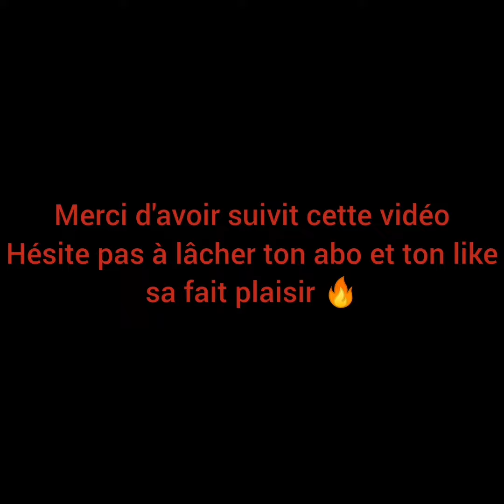Visite de la cité Beauval Meaux (77)